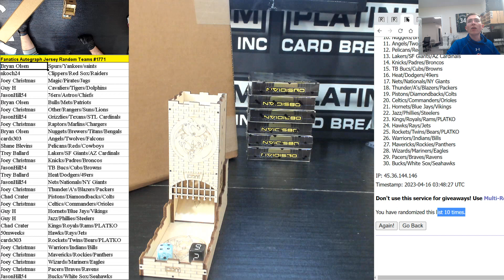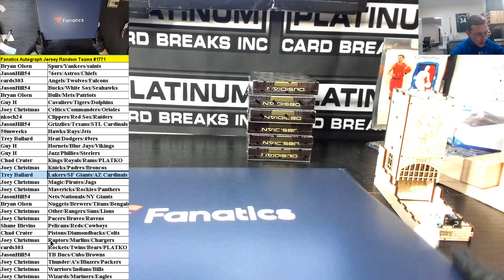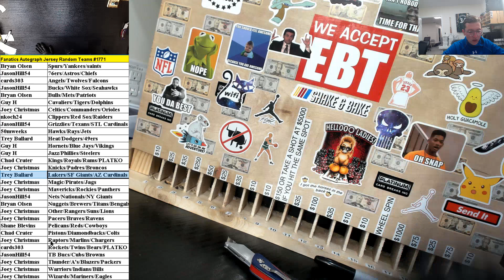Fanatics Authentic Autographed Multi Sport Jersey Random Teams #1771